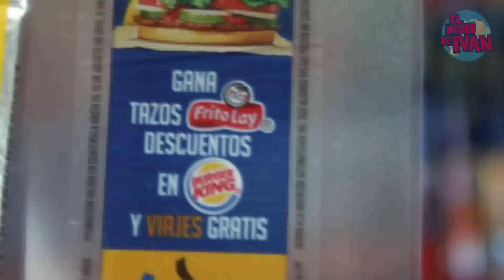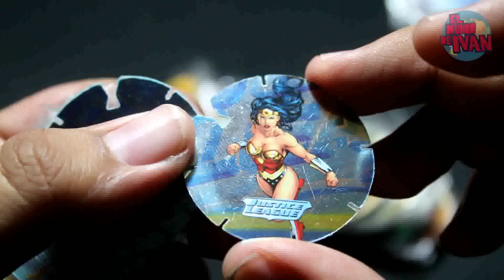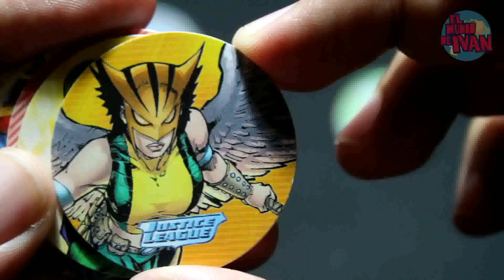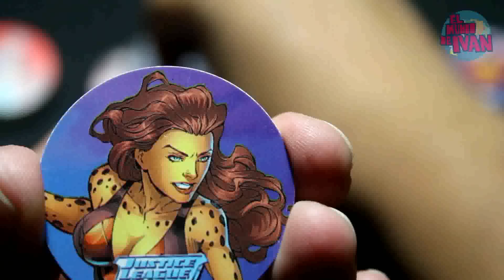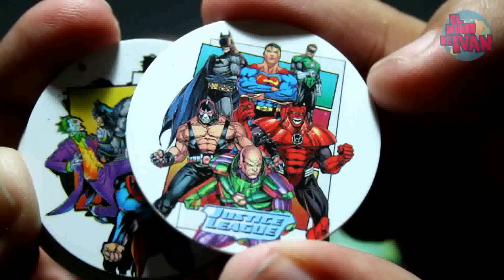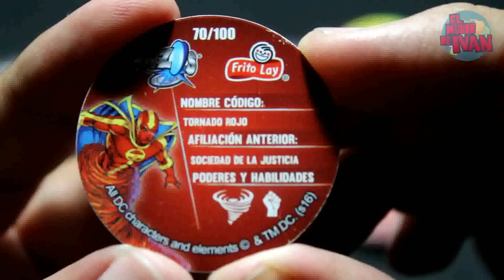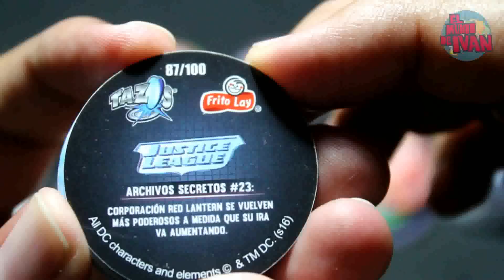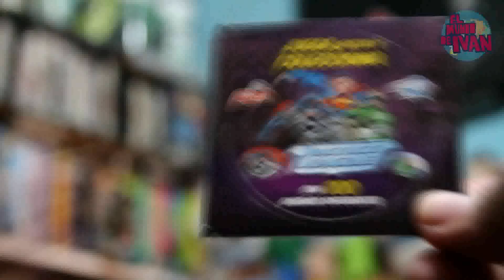Tazos Justice League Frito Lay (2016)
El Mundo de Ivan El Show Episodio 109 - Tazos Justice League Frito Lay (2016)